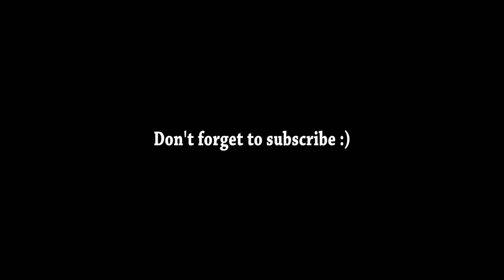Kung batang 90's ka - ALAM mo TO!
Nakaka tuwa lang na isipin na noong tayoy mga bata pa ay lage tayo nasa labas at nakikipag laro sa mga kaibigan. maraming mga samahan nabuo. Sarap lng alalahanin.